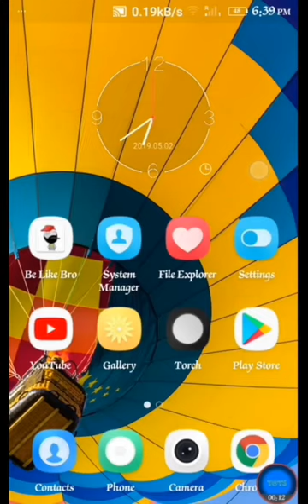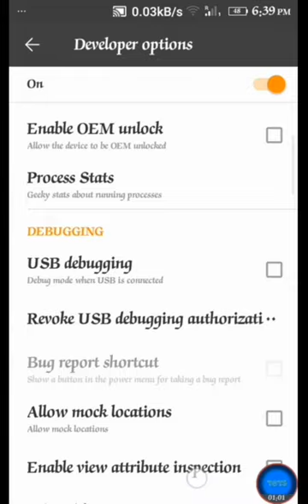How to disable or enable the touch pointer/indicator on android screen || Tots Tech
IF YOU WANT TO GET FIXES FOR ANY OTHER ISSUES GET IT TO ME THROUGH THE COMMENT BOX

This video will help you know how to remove the touch indicators on an Android screen 😀